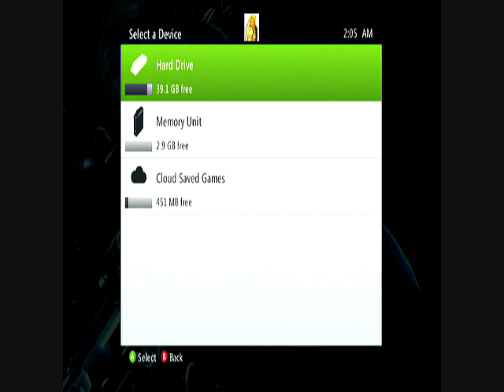Let's Play!: Metal Gear Rising: Revengence: Hookerboots Ninja Returns!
A new Let's Play stats this week and will continue on a weekly basis for the next seven weeks. Introducing Metal Gear Rising:Revengence!

Hookerboots Ninja is talking with his 'best friend' President Africa and Not Malcolm X when he's interrupted by Sam-U-Red: An evil cyborg (We think) who is jealous of Raiden's pretty hair (and his awesome hookerboots). Using his magic ponytail (and his partner Chubby McScizorblades) they steal President Africa and sick Metal Gear Raymond on our hero. Will he survive?